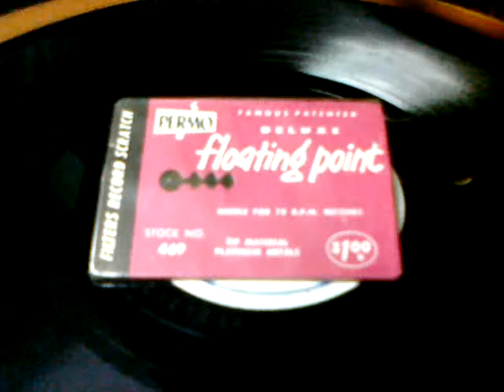Victor Credenza plays Swing Low, Sweet Chariot - Bill Monroe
Bill Monroe is considered the father of bluegrass; the genre even takes its name from his band, the Blue Grass Boys.

According to Wikipedia: ""Swing Low, Sweet Chariot" was first written by Wallis Willis, a Choctaw freedman in the old Indian Territory, sometime before 1862. He was inspired by the Red River, which reminded him of the Jordan River and of the Prophet Elijah's being taken to heaven by a chariot. Many sources (see Songs of the underground railroad) claim that this song and "Steal Away"—also composed by Willis—had lyrics that referred to the Underground Railroad, the resistance movement that helped slaves escape from the South to the North and Canada.

Alexander Reid, a minister at a Choctaw boarding school, heard Willis singing these two songs and transcribed the words and melodies. He sent the music to the Jubilee Singers of Fisk University in Nashville, Tennessee. The Jubilee Singers popularized the songs during a tour of the United States and Europe.
The song enjoyed a resurgence during the 1960s Civil Rights struggle and the folk revival; it was performed by a number of artists. Perhaps the most famous performance during this period was that by Joan Baez during the legendary 1969 Woodstock festival.

The song was adopted by England rugby union fans during the last match of the 1988 season. The song was recorded by UB40 for the Rugby team to win the World Cup."

The record is being played on a 1926 Victor VV 8-30 Orthophonic Victrola, using a platinum tipped "floating point" needle.